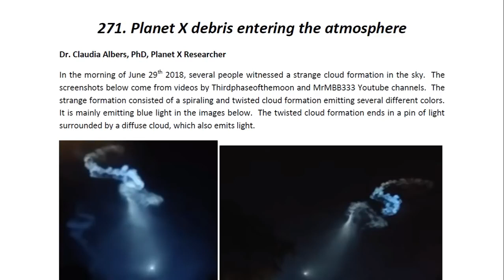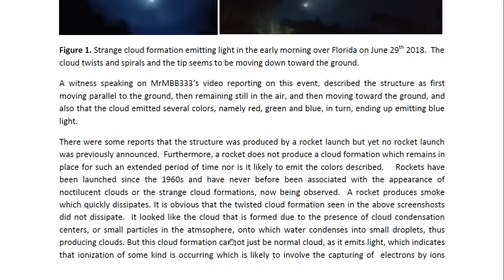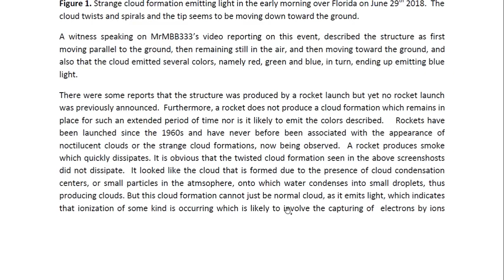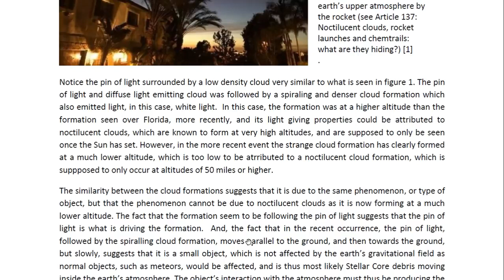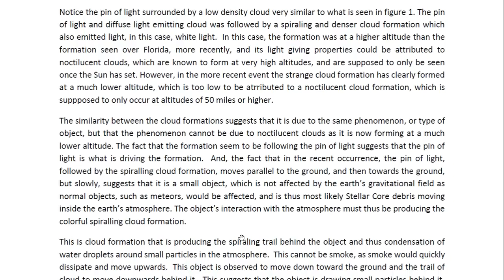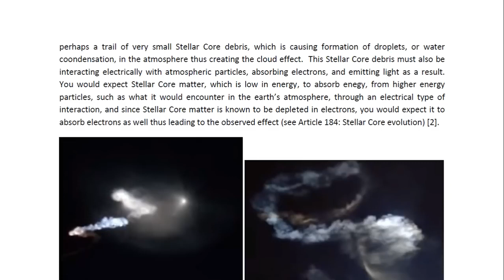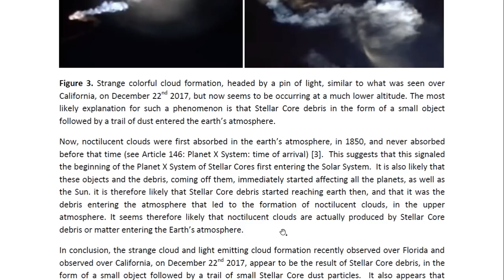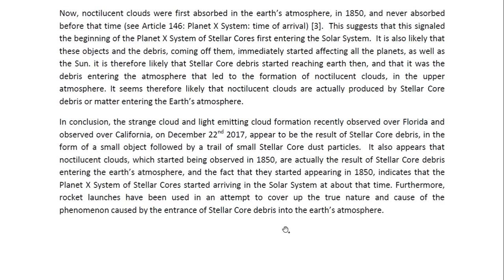PHYSICIST REPORT 271 PLANET X DEBRIS ENTERING THE ATMOSPHERE1